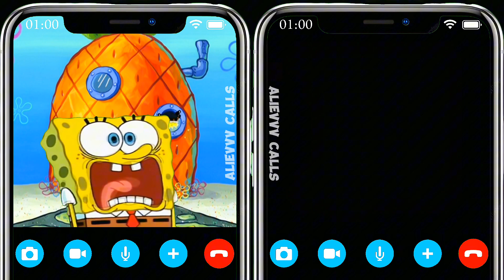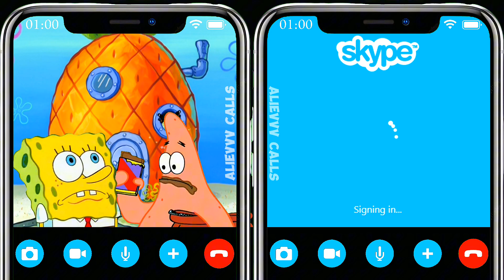Spongebob Called The Monster Monkey On The Phone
All my video features materials protected by the
Act. When creating such videos I use free images
and free to use green screen videos with other
different video parts, edit them with CapCut for
creation new kind of sound and visual variations
and effects. It takes about 4 hours to create these
videos so that my viewers can feel the difference
between the original video and the video I created.